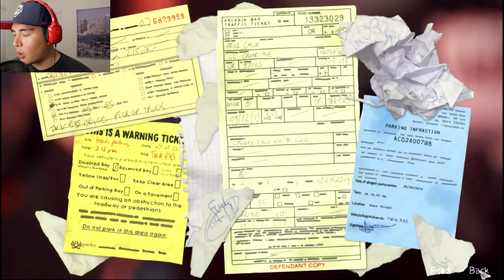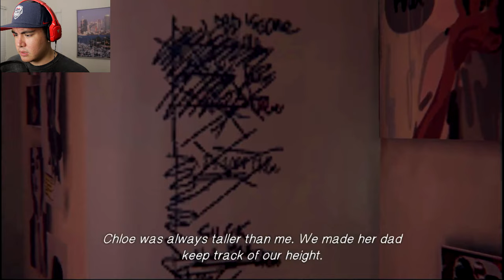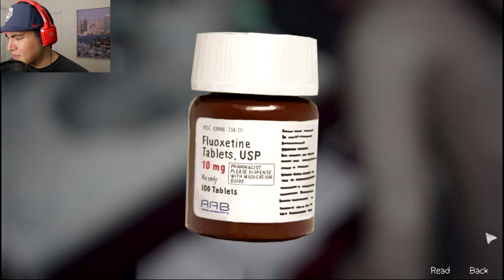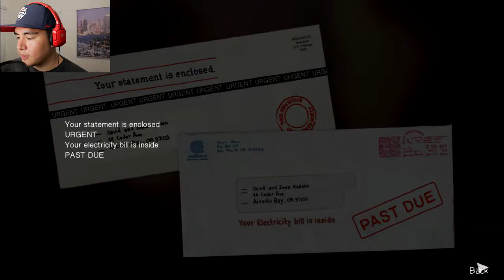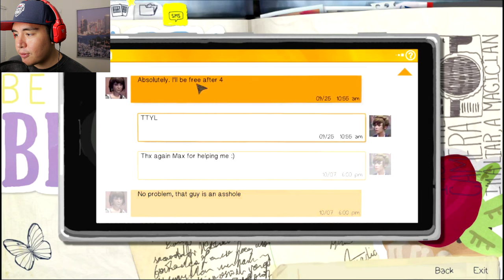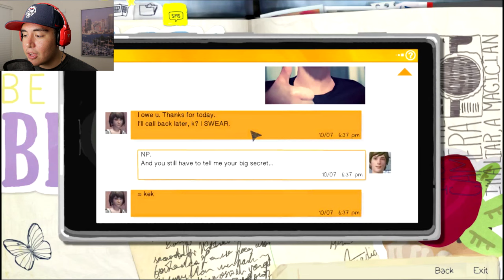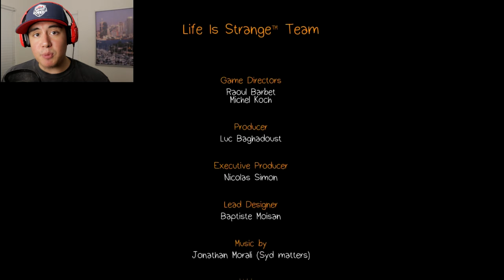DO WE HELP OUR FRIEND GETTING ABUSED OR HIDE?! | Life Is Strange [EP1][END]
Life is Strange let's play with Jay from the Kubz Scouts! In this episode, we hang out with our long time friend Chloe and get to know the person we once knew.